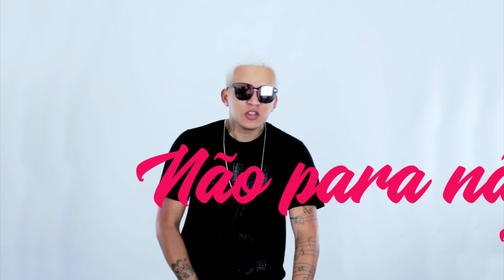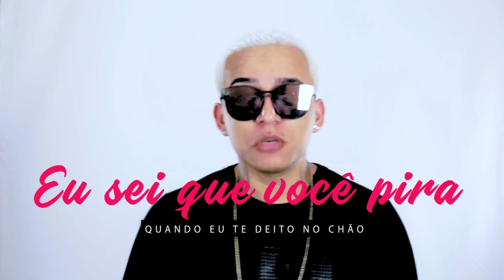Dodo e Dee e Louco de Refri - Fatal Malicia (VÍDEOCLIPE OFICIAL) DJ Cassula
Artista - Dodo e Dee e Louco de Refri
Música - Fatal Malicia
Ano - 2017